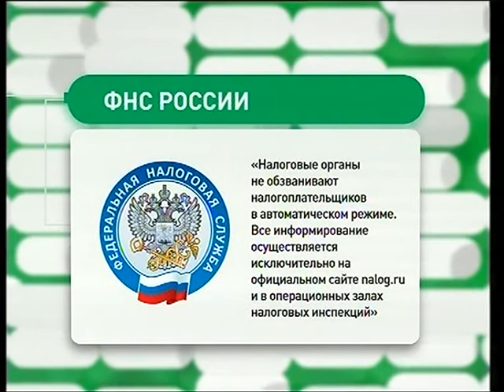Право имею. Мошенничество от имени налоговой службы